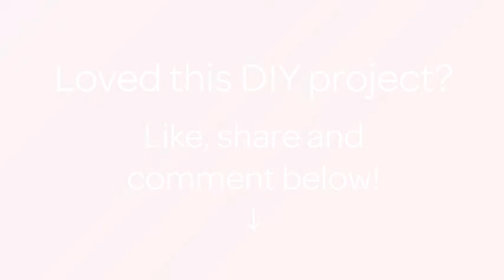Make Handmade Paper Rosettes - DIY Crafts - Guidecentral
About this DIY project:
- Title: Make Handmade Paper Rosettes

Supplies:
- paper tubules
- glue
- knitting spoke
- clothespin